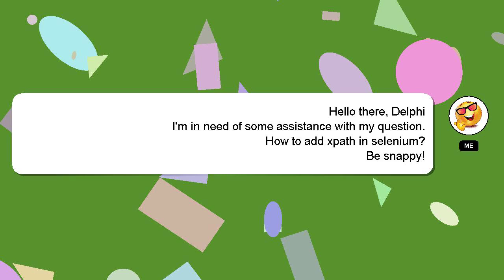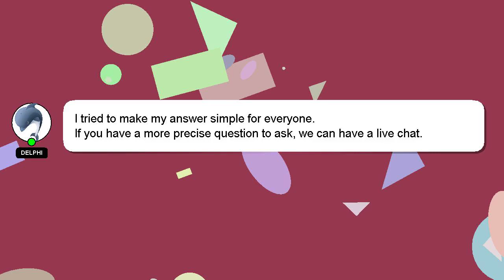How to add xpath in selenium?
Allow me to introduce myself briefly, Hello, I am Delphi. I am here to provide you with assistance in answering your questions. - How to add xpath in selenium?

If you need more specific information, let me know by leaving a comment or starting a chat. Your answer will be recognized and appreciated, and I will 'heart' it to show my appreciation.

*1 What we are experimenting :*